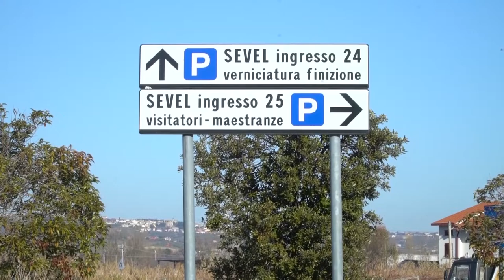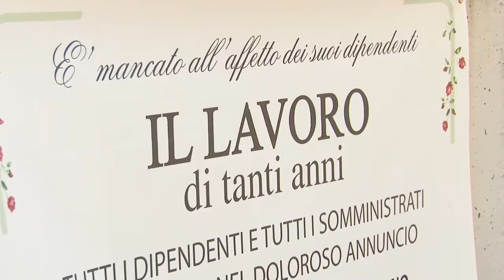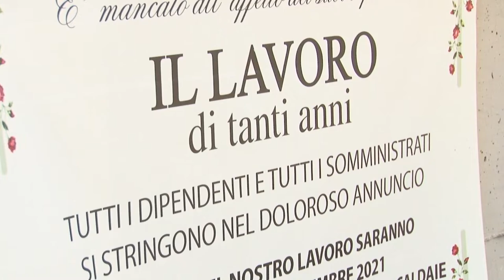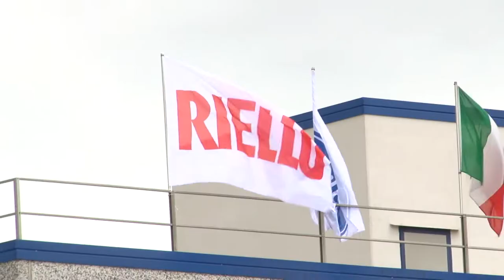Delocalizzazioni. Uilm: "Stellantis investa sulla Sevel di Atessa"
Diverse aziende abruzzesi delocalizzano dove i costi sono meno onerosi, così da ottimizzare i profitti. La Sevel ha aperto uno stabilimento in Polonia speculare a quello di Atessa e anche il segretario della Cgil Landini chiede una legge contro la delocalizzazione.